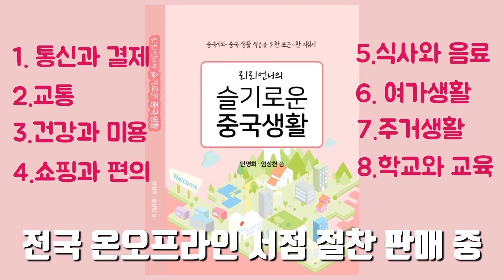중국어 하루 세 마디 31회 (1)행주가 더러워 헹궈줄게 (2)읽씹하면 차단 (3)볼수록 좋다! 중국어 하세~!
매일 오전 11시 단 3분의 투자
중국어 하루 세 마디

여러분이 궁금한 표현 댓글로 남겨주세요
방송에 채택되면 선물도 드립니다
Y(^_^)Y

걸레 행주 抹布 má bù 성조 정정합니다.
편집할 때 오탈자 더 신경쓰겠습니다!